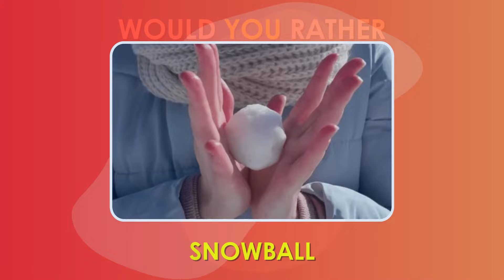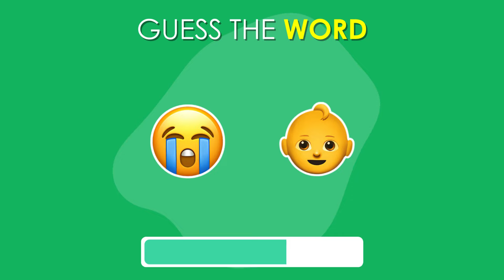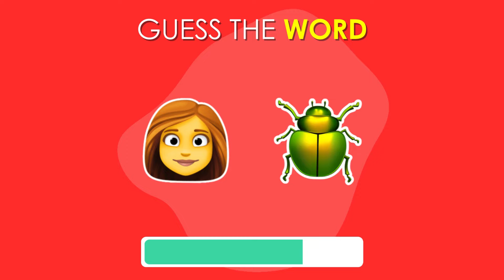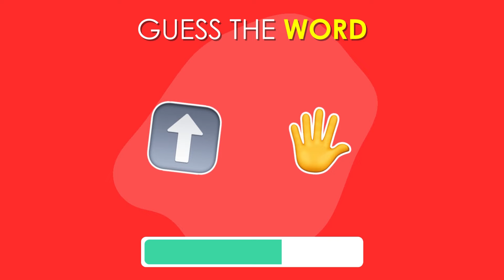Guess The Words by Emojis | New Edition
Get ready to guess the words by the emojis! Are you up for the challenge?

In today's epic emoji quiz, we have prepared 30 emoji puzzles for you to unravel. Your task is to guess the word based on the emojis shown before the timer runs out! Can you guess all words?

We hope you enjoy playing guess the word by the emojis! We promise fun! 🫱🏿‍🫲🏻